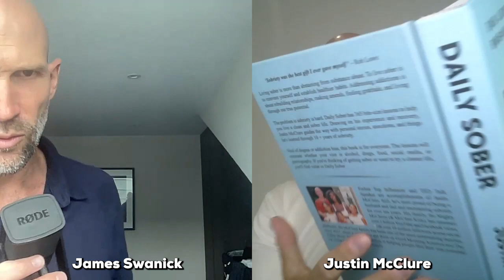Breaking Destructive Behavioral Habits - Justin McClure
Join us as we chat with Justin McClure, sober coach and author of "Daily Sober: 365 Daily Lessons To Break Habits and Addictions." With over 10 million followers and 4 TEDx Talks under his belt, Justin and his family have been captivating audiences since 2017. Discover his inspiring journey and mission to help people overcome bad habits and addictions in this valuable podcast episode.